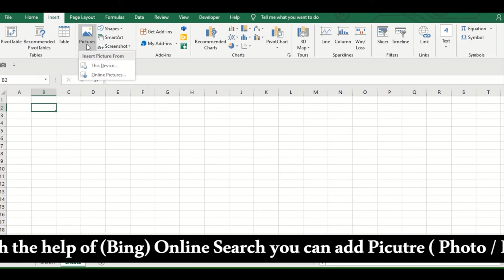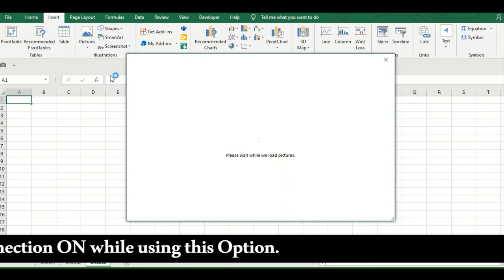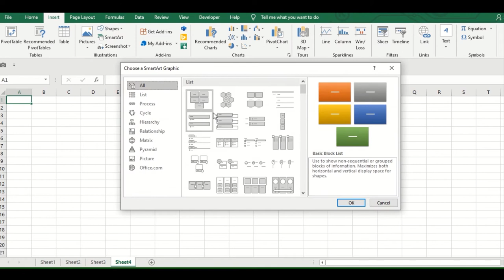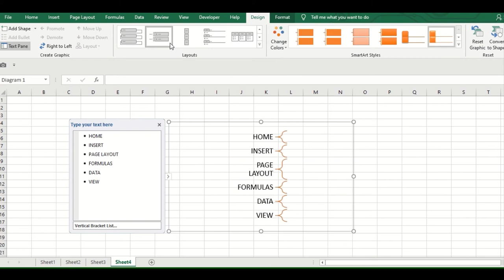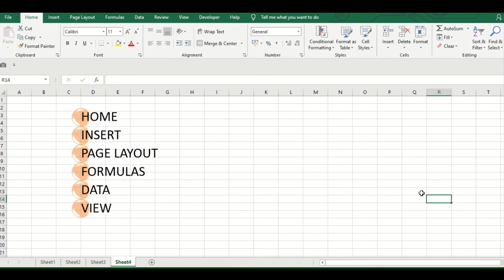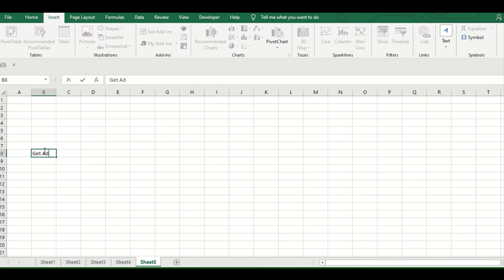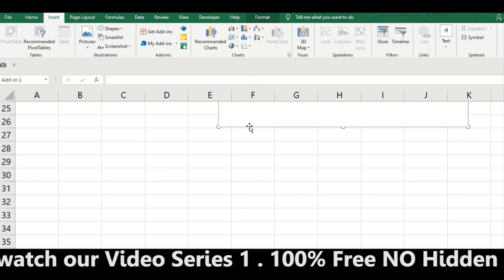Discover Talent Presents | Learn illustration and Add ins in Ms Excel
In this video series we will cover illustration MyAddin InsertRibbon . this will help you to effectively use the insertion function where you need to insert clipart logo button image graphics photo if any. So keep watching this video till end . and share your love with us by clicking on the button .
Also in upcoming Video series we will cover COVID19 data visualization with charts and 3DMap so don’t miss the ending of this video also the beginning of that video.

Last video series we Had covered the
A Pivot Table is used to summarise, sort, reorganise, group, count, total or average data stored in a table. It allows us to transform columns into rows and rows into columns. It allows grouping by any field (column), and using advanced calculations on them
You may have the queries like below
How to insert photo in excel ?
How to insert clip art in ms excel ?
Why we use ms excel ?
How to add shape in ms excel ?
How to use ms excel spreadsheet ?
Microsoft excel will help you to add the add ins ?
How to add addins ?
Visualize the COVID19 data in ms excel
 Raw data set for covid19 ?
What is discover talent presents?
Search Discover talent presents on google
What is a pivot table and what is it used for?
Why is it called a pivot table?
Are pivot tables easy?
What’s the meaning of pivot?
Difference between Pivotable vs Recommended Pivotable.
Difference between Pivotable Vs Pivot Chart
Difference between Pivotable Vs Pivot Chart vs Recommended Pivotable
What is Difference between Pivotable Vs Pivot Chart vs Recommended Pivotable